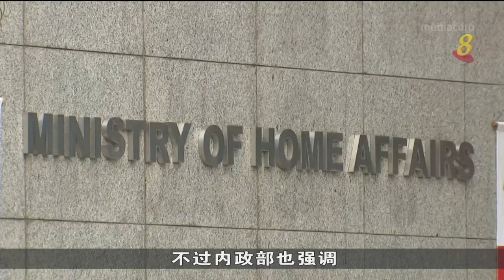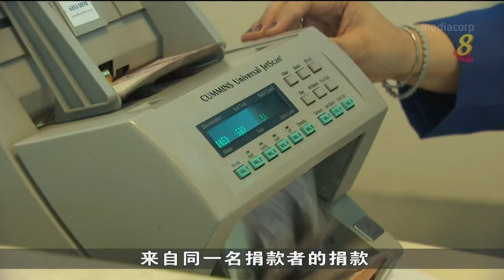政府提出新法案 防止外国干预我国政治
政府提出新的防止外来干预（应对措施）法案，以巩固我国的政治主权，防止外国干预我国政治。